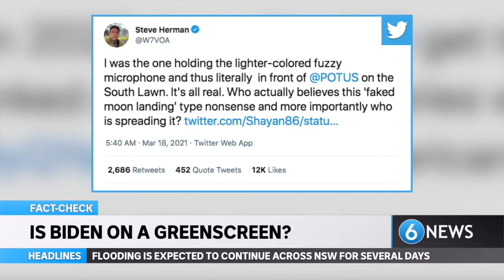FACT-CHECK: Biden is NOT on a greenscreen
FACT-CHECK: There's NO evidence that US President Joe Biden was on a greenscreen as he spoke to reporters last week.